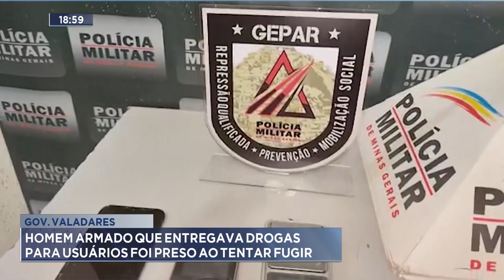Gov. Valadares: Homem Armado que Entregava Drogas para Usuários foi Preso ao tentar Fugir.